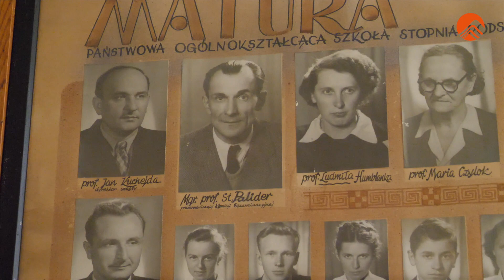Informacje 5.06.21, Kowary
Dzisiaj w informacjach:
- Dzień Matki w Kowarach
- Nowa realizacja filmowa z TEATR 55
- Nielegalne wysypisko przy ul. Tulipanowej
- 70 lat Zespół Szkół Ogólnokształcących w Kowarach